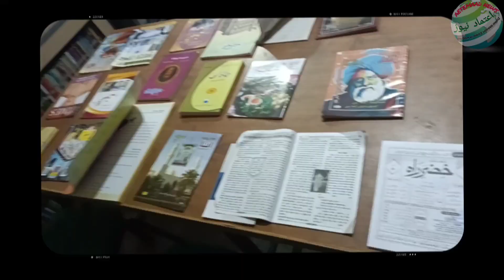| Prize distribution ceremony and Mushaira-o-Kavi Sammelan | By Maulana Azad Educational Library |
👉 A prize distribution ceremony and Mushaira-o-Kavi Sammelan were organized by Maulana Azad Educational Library. The organizer of this event was Dr. Ali Sher Khan and Guest was Councillor of ward 79, Ram Pyare Ram, 80 Ward Councilor Anwar Khan,Dr. Dabir Ahmed, Ilyas Islahi and many others.

👉 मौलाना आजाद एजुकेशनल लाइब्रेरी द्वारा पुरस्कार वितरण समारोह एवं मुशायरा-ओ-कवि सम्मेलन का आयोजन किया गया। इस कार्यक्रम के आयोजक डॉ. अली शेर खान थे और अतिथि वार्ड 79 के पार्षद राम प्यारे राम, 80 वार्ड पार्षद अनवर खान, डॉ. दबीर अहमद, इलियास इस्लाही और कई अन्य।

👉 মাওলানা আজাদ শিক্ষা গ্রন্থাগার কর্তৃক একটি পুরস্কার বিতরণী অনুষ্ঠান ও মুশাইরা-ও-কবি সম্মেলন আয়োজন করা হয়। এই অনুষ্ঠানের আয়োজক ড. আলী শের খান এবং অতিথি ছিলেন 79 নম্বর ওয়ার্ডের কাউন্সিলর রাম প্যারে রাম, 80 নম্বর ওয়ার্ডের কাউন্সিলর আনোয়ার খান, ডা. দবির আহমেদ, ইলিয়াস ইসলাহীসহ আরও অনেকে।

👈 👉 مولانا آزاد ایجوکیشنل لائبریری کے زیر اہتمام ایک تقریب تقسیم انعامات اور مشاعرہ و شاعری سمیلن کا انعقاد کیا گیا۔ اس تقریب کے آرگنائزر ڈاکٹر علی شیر خان تھے اور مہمان خصوصی وارڈ 79 کے کونسلر رام پیارے رام، 80 وارڈ کے کونسلر انور خان، ڈاکٹر محمد علی تھے۔ دبیر احمد، الیاس اصلاحی اور بہت سے دوسرے۔